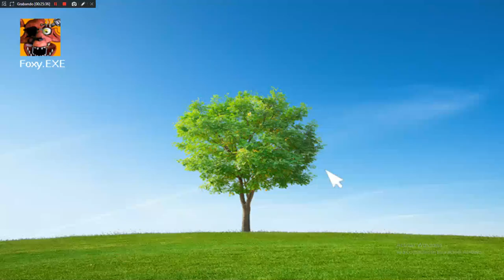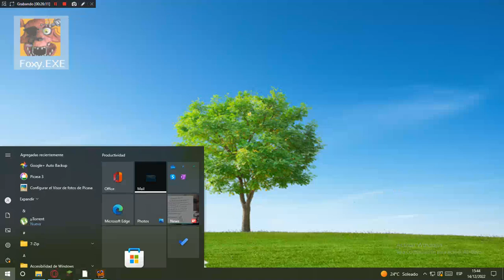JUGANDO FNAF WORD